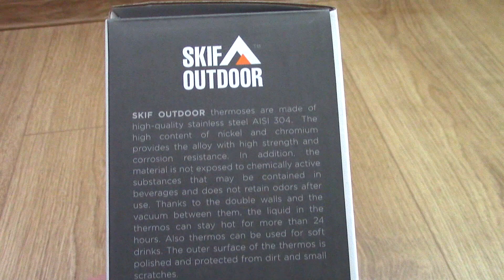Thermos Skif Outdoor Walker Silver 1l Термос Skif Outdoor Walker Silver 1л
A classic thermos with a food-grade stainless steel flask, which is ideal for daily walks, long-distance trips, trips to the country, trips to nature, fishing or hunting.
Thermoses are made of high-quality AISI 304 stainless steel, which, thanks to a large amount of nickel and chromium, provides high strength and corrosion resistance. In addition, the material is not susceptible to the adverse effects of chemically active substances that may be in the composition of the drink, and does not retain odors after use. The appearance and design of Skif Outdoor thermos can be called classic and concise: there is nothing superfluous in the design, and the principle of operation of the valve is known to almost everyone.
Due to the double walls and the vacuum transparent between them, the liquid in the thermos remains hot for more than 24 hours. The Skif Outdoor thermos can be used for both hot and cold drinks. Heat retention: 6 hours — 80 °C, 12 hours — 74 °C, 24 hours — 60 °C.
The design of the valve with a button reliably protects against leaks and allows you to carefully pour the drink.
The inner surface of the lid is made of high-quality food-grade polymer, and can be used as a cup.
Класичний термос із колбою з харчової неіржавкої сталі, який ідеально підійде для щоденних прогулянок, тривалих дальніх подорожей, поїздок на дачу, виїздів на природу, риболовлю або полювання.
Термоси виготовлені з високоякісної неіржавкої сталі марки AISI 304, яка завдяки великій кількості нікелю і хрому, забезпечує високі показники міцності й стійкості до корозії. Крім того, матеріал не схильний до несприятливого впливу хімічно активних речовин, які можуть бути в складі напою, і не зберігає запахів після використання. Зовнішність і конструкцію термосів Skif Outdoor можна назвати класичною й лаконічною: в дизайні немає нічого зайвого, а принцип роботи клапана відомий практично кожному.
Завдяки подвійним стінкам і вакуумному прозору між ними рідина в термосі залишається гарячою більш ніж 24 години. Термос Skif Outdoor можна використовувати як для гарячих, так і для холодних напоїв. Збереження тепла: 6 годин — 80 °C, 12 годин — 74 °C, 24 години — 60 °C.
Конструкція клапана з кнопкою надійно захищає від протікань і дає змогу акуратно налити напій.
Внутрішня поверхня кришки зроблена з високоякісного харчового полімеру, і може бути використана як чашка.